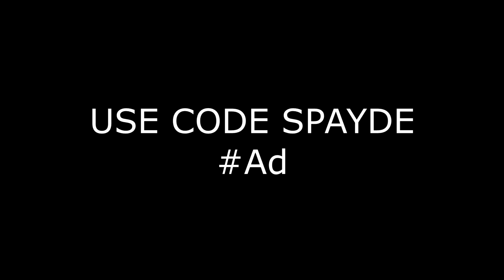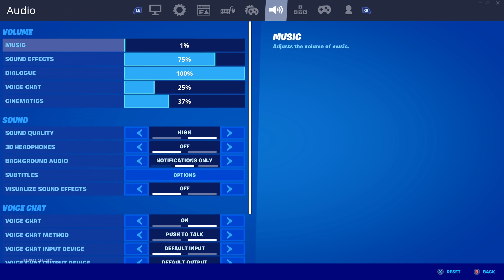NEVER MISS AGAIN with THESE CONTROLLER SETTINGS (Season 2)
If you would like to support me then you can use Code: Spayde fortnitepartner in the Fortnite Item Shop ❤